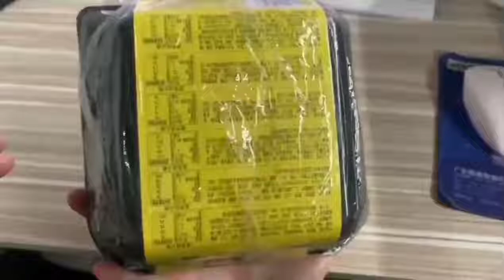Unpacking Lumen Self-heating Noodles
Lumen Self heating noodles